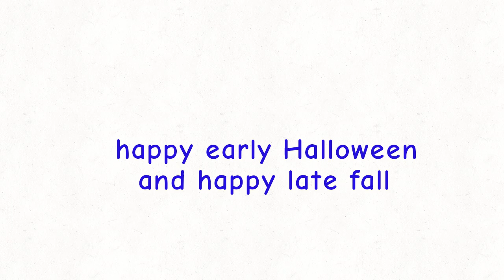Early Halloween Special